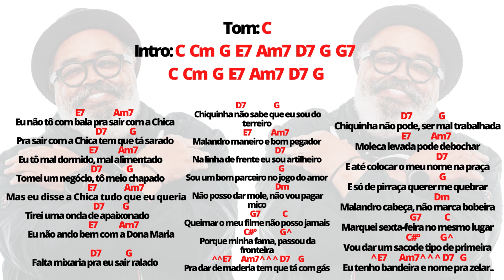Vendi meu peixe jorgearagão Aragão#cifrassimplificadas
Vendi meu peixe jorgearagão Aragão